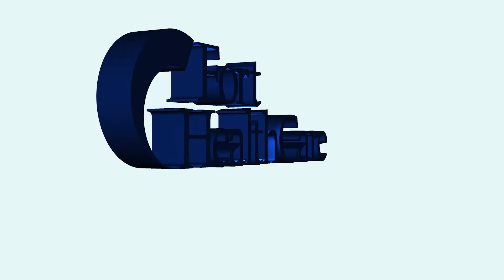Mammograms for Breast Cancer Screenings at Fort HealthCare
Mammograms are one of the best ways to detect breast cancer early. Fort HealthCare recommends them as a preventive health screening.